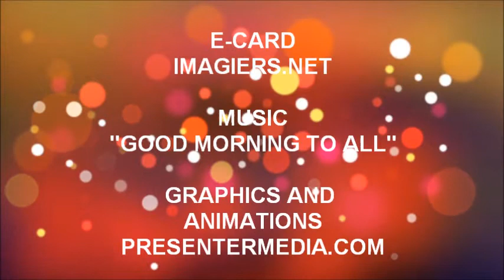TANTI AUGURI ALYSSON